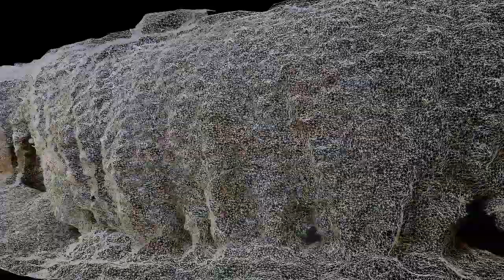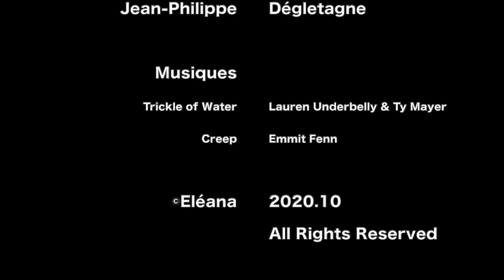"Cascades de Calcite"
Un rendu de "vol calculé" depuis de la macro-photogrammétrie
au plus près de deux cascades pétrifiantes dans les Grottes d'Azé (71).